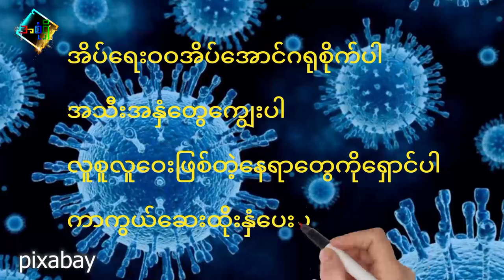ကလေးမိဘတွေ သိထားသင့်တဲ့ အိုမီခရွန်အကြောင်း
ကလေးငယ်တွေမှာ အဖြစ်များနေတဲ့ အိုမီခရွန်အကြောင်းကို တင်ဆက်ပေးထားပါတယ်။